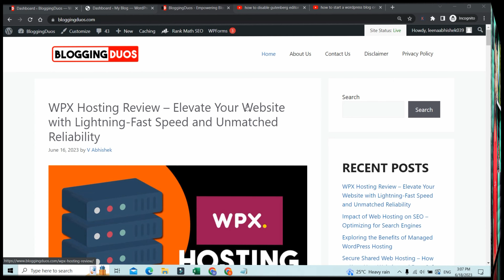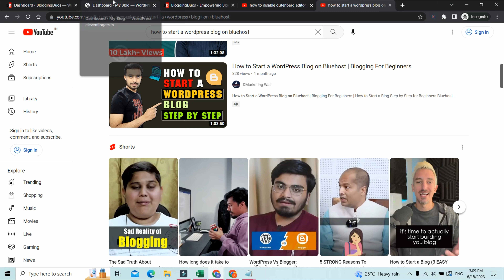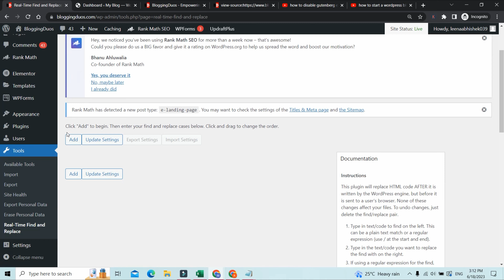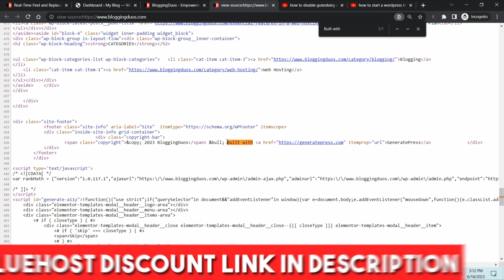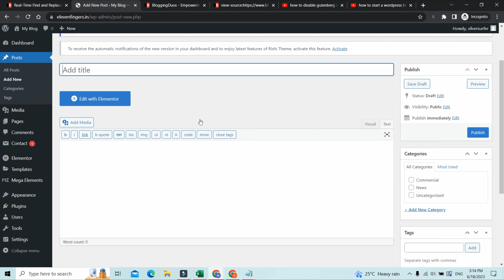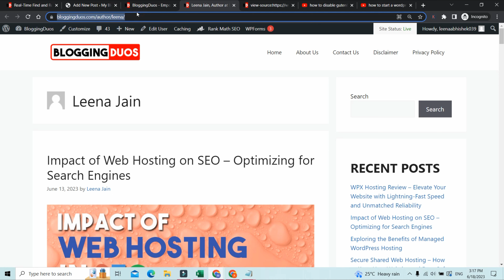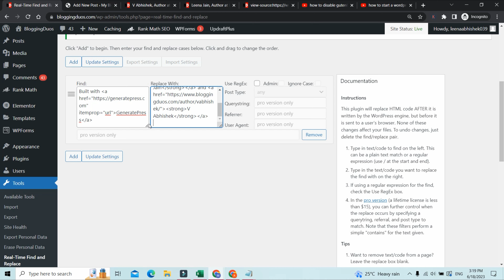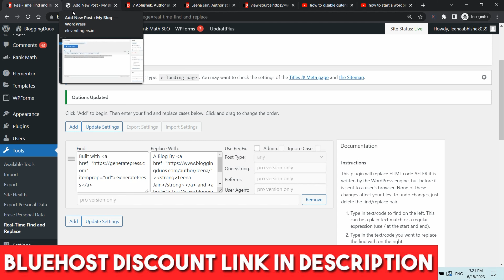How to Change Footer Copyright Text in WordPress | Edit Footer Copyright Text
You can -